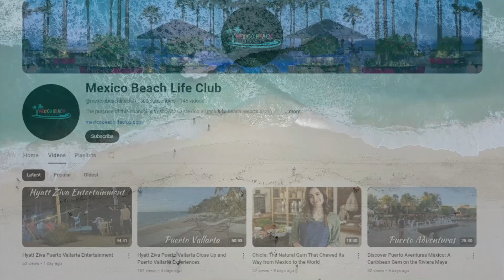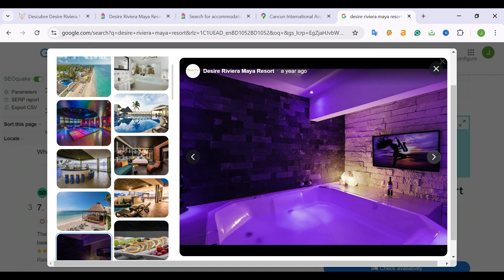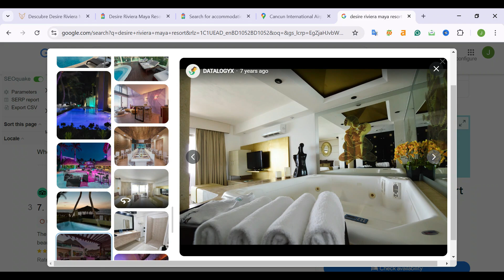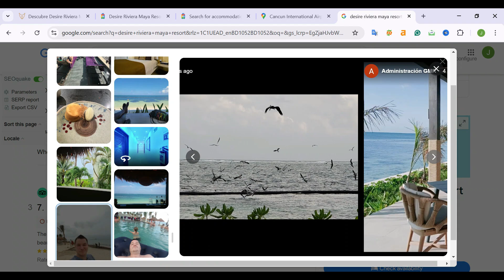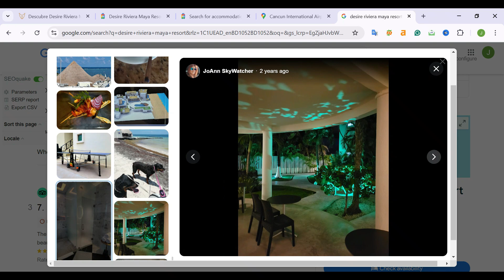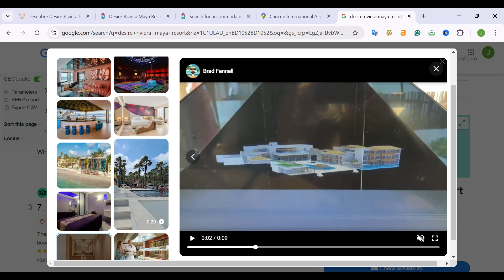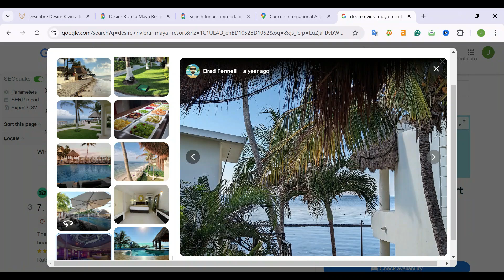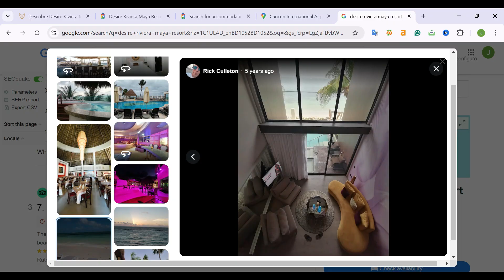Desire Riviera Maya Resort | Puerto Morelos All-Inclusive Hotels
Escape to the luxurious and adults-only paradise at “desire Rivera Maya Resort”! Nestled along the pristine shores of Riviera May, this clothing-optional resort offers an exclusive, all-inclusive experience for couples seeking intimacy, romance, and relaxation. Indulge in world-class dining, captivating entertainment, and seductive themed nights that bring a unique flair to each evening. Whether you’re lounging by the ocean, enjoying spa treatments, or unwinding in sensual atmosphere, “Desire Riviera Maya Resort” is the perfect getaway for couples to rediscover passion and connect on a deeper level. Dive into this unforgettable tropical escape!